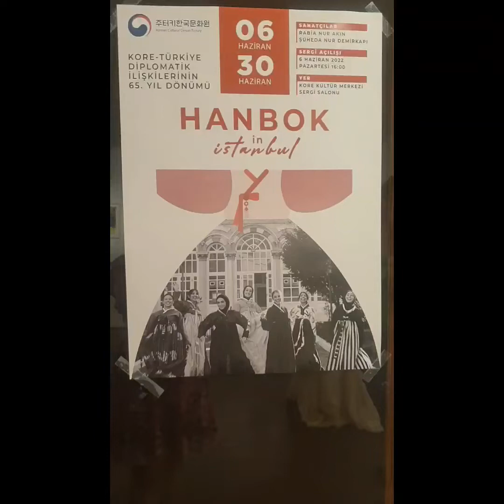Hanbok In İstanbul Exhibition Opening Ceremony at Korean Cultural Centre in Turkey ♥️♥️♥️🇰🇷🇰🇷🇰🇷♥️🇹🇷